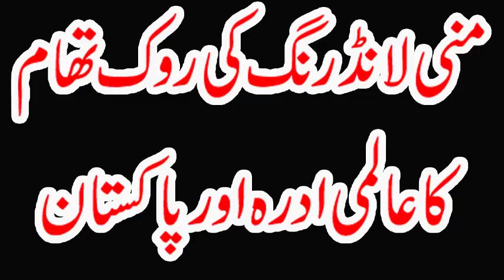FATF's meeting, decisions about Pakistan. latest and updated report.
FATF's meeting. pakistan's steps about prevention of money laundering, FATF's 27 points for pakistan to follow for the prevention of money laundering, terrorist groups funding, terrorists groups. Grey List, Black list. Pakistan's status about black list and grey list. Hafiz Muhammad Saeed, Masood Azhar. Jamat ud dawa, Jesh e Muhammad. Money Laundering. Black money and white money. 3onths more to stay in grey list. June 2020.
Welcome to the Life Light digital YouTube channel by Muhammad Zubair.
we are very simple in speaking and recording because we want to save your time to waste  in formalities and to provide all the information in a natural way.we present information about Pakistan, Armed Forces, famous personalities of the world, Sports, Tourism,Travelling especially travelling on bike, Historical places and famous places. Adventure,Travel on road, Historical Incidents, Religions, Research,Remedies, Politics, Pakistan Politics, Indian politics, USA and British politics, guidance for students, we also have videos for kids like drawings, paintings, celebrating the different parties of kids and further awareness about how to live a successful life and peace of mind also success stories of successful people like students, sportsmen businessmen and business women. we share all the date with you received from other sources like books, news, papers. news websites and other social media platforms but we try to share only the most authentic material. our focus is to reduce the extremism and terrorism and to flourish love, harmony and brotherhood among the humanity. we are against discrimination and we like equality.we love hearing what your have to say and yor comments are always welcome even if your criticise. However, we'll delete your remarks if your comments are deemed off topic, contain vulgar language or if disrespectful for others. The purpose of making this video is to help the human being better his character and others. We tell people how a person should live in his or her society.All the videos on our channel are meant to make human life nice and enjoyable All of our videos are made for human good.We aim to make people live better and better lives in our society We aim to raise the standard of living of our videos Our goal is to get people to talk to each other well. Help each other suffer.To better show their role in society if you have a question or an idea feel free to contact us in video comment section or .the purpose of this channel is to spread informative knowledge about World, Life and Humanity as much as we can. Today humans need so much information to live life, to make your life healthy and to get full benefit from your life. we want to present such informations in a way politely and with simplicity so that all old men/women, children, executive people and common public, rural and urban people all can easily and fully understand and absorbed all the information.